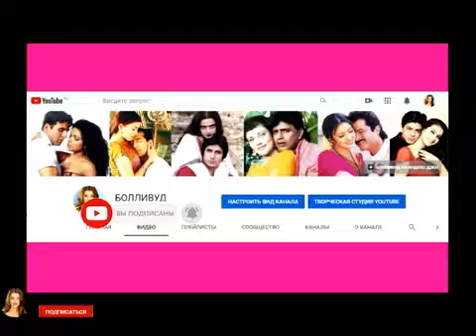ИНДИЙСКИЕ АКТЕРЫ И ИХ НЕ ЗНАМЕНИТЫЕ ЖЕНЫ И МУЖЬЯ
❤Наш форум Митхун Чакраборти
❤Супермодератор Милена.